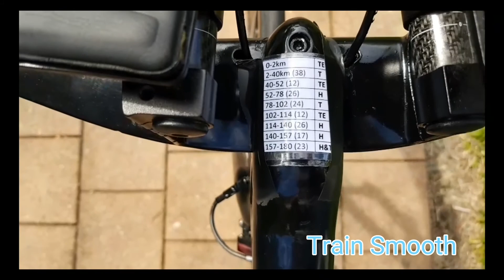Day before Ironman Cairns |#34 Daily Tim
See all the pro fields bikes, gear, set up and more.